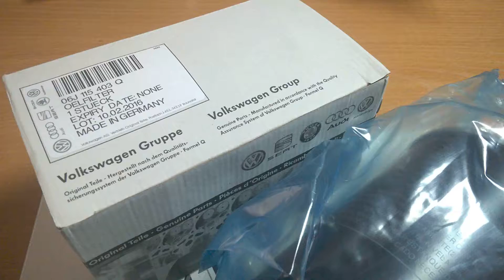06J115403Q Фильтр масляный VW, Skoda, Audi, Seat